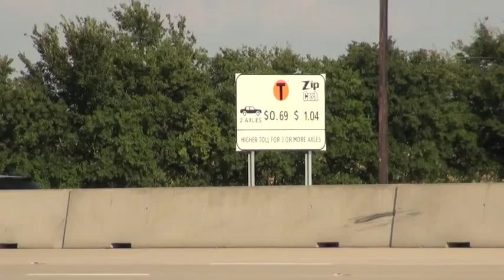Highway Robbery: The North Texas Tollway Authority & Their Administration Fees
Drivers in North Texas are upset with the fees that the NTTA (North Texas Tollway Authority) imposes when invoices are not paid.